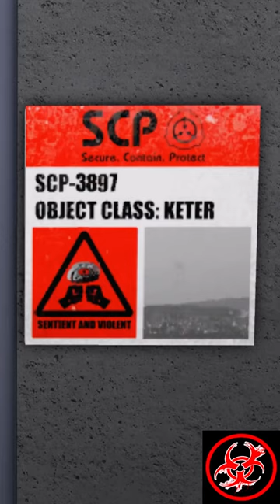Scp 3897 SCP Games and SCP Monsters - Roblox